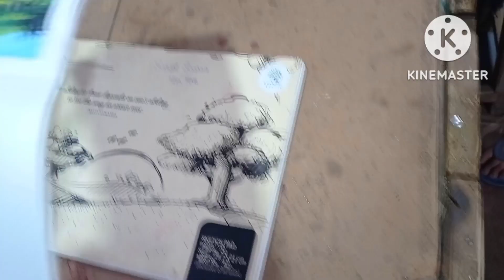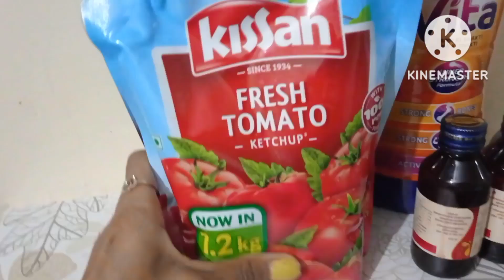Saturday Sunday Mera kya schedule rahata hai # my daily vlog videos